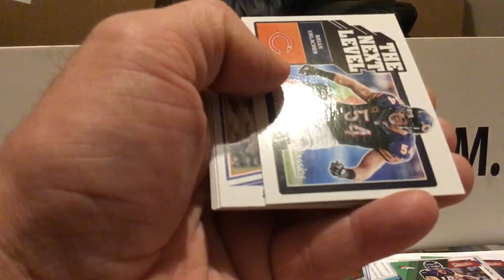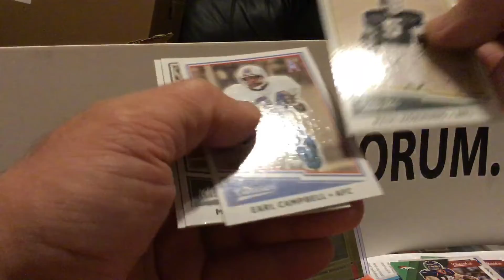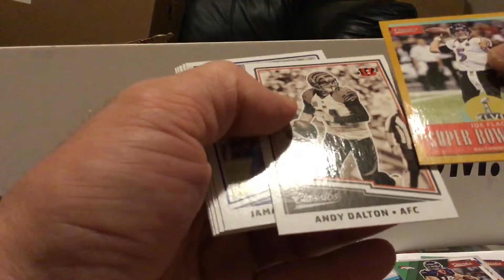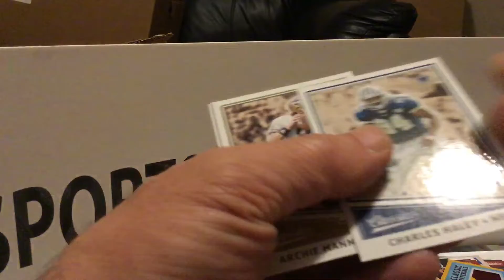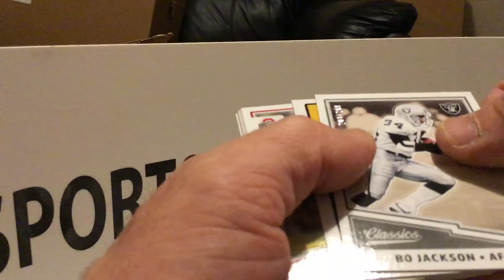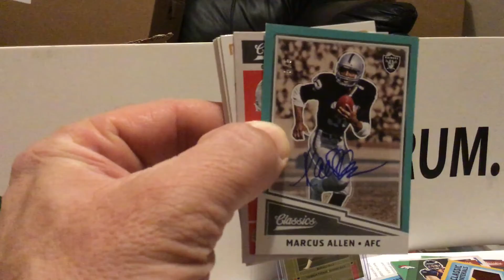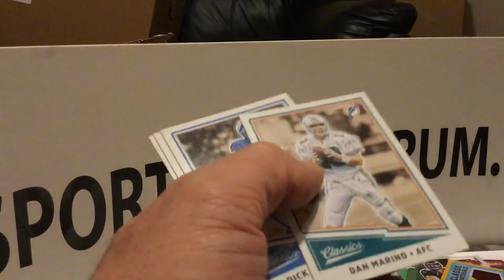2017 Classics Football 20 Box Master Case Break box 8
This is a group break for members of SCF.  The thread can be found here: